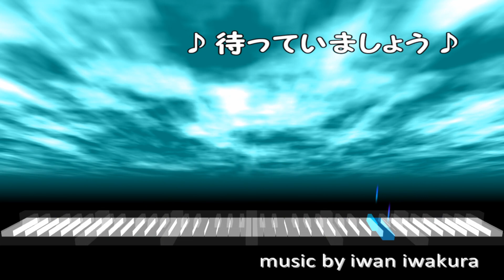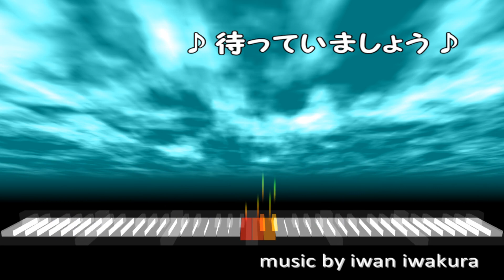待っていましょう [字幕]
待っていましょう
～MA-TE-I-MA-SHO-U
("ラララ"で簡単に歌えるコーラスです)

[歌詞]
　ずっと、ずっと ずっと ずっと
　ずっと待っていましょう
　あなたが歌を唄い終えるまで
　終止符の場所で
　飾らない気持ちで
　ずっと